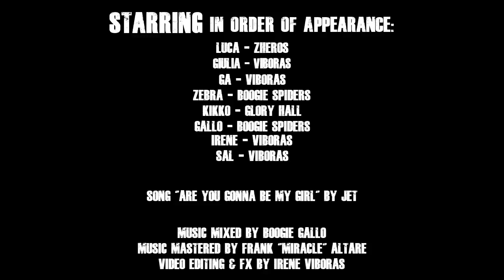Viboras feat Boogie Spiders, Glory Hall & Zheros - Are You Gonna Be My (Quarantine) Girl Jet Cover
Boogie Spiders, Glory Hall, Zheros e Viboras si sono uniti e hanno registrato con tutte le possibilità di altissima tecnologia a loro favore, ossia nessuna se non i propri telefoni. Benvenuti nella versione "Stay home made" di un classico dei Jet; Are You Gonna Be My Girl per non fermare la musica e supportare la raccolta fondi "Rockers uniti contro il Covid-19" a favore del Cesvi per l'ospedale di Bergamo, donate, condividete e donate!